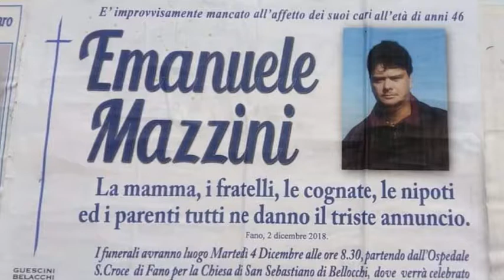Occhio alla Notizia 3 dicembre 2018